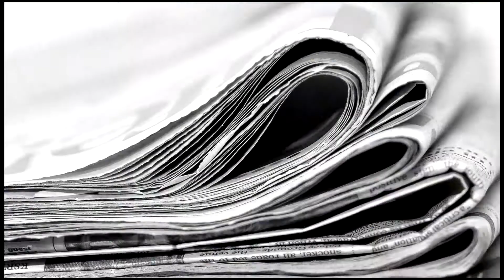BTA:Интервю с Армела Красничи, генерален директор на Албанската телеграфна агенция АТА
Армела Красничи: Аз съм генералният директор на Албанската телеграфна агенция. Нашата агенция съществува от независимостта на страната през 1912 г. Тя е преживяла своите върхове и спадове, но винаги сме казвали истината и затова името Албанска телеграфна агенция е утвърдена марка в Албания. За себе си мога да кажа, че бях репортер в продължение на 15 години, а след това съм заемала директорски постове в телевизии и в други медии - кариера, заради която бях избрана за директор на АТА.

Въпрос: Кои са основните предизвикателства пред медиите в наши дни, в Европа и в Албания?

Армела Красничи: Главният проблем, пред който медиите са изправени днес, са фалшивите новини, защото те се разпространяват страшно много. В Албания, например, има 700 интернет портала и никой не знае кои са техните собственици. В Албания дори има една шега: "Какъв журналист сте, ако нямате собствен портал?". Това обаче не е само албански проблем. Навсякъде по света всеки може да направи свой интернет портал и да разпространява новини. Проблемът навсякъде е, че фалшивите новини се разпространяват по-бързо от истината, която се губи сред тях. Затова нашата професия е изправена пред едно ново предизвикателство - да бъде по-професионална. И информационните агенции имат тази роля и затова те оцеляха в тази истинска медийна буря - защото те са много професионални. Може би понякога ние сме по-бавни, но това е така, тъй като правим компромис с бързината в името на професионализма, истината и безпристрастността.

Въпрос: Социалните медии и новите технологии откриват нови възможности пред медиите. Какво е вашето мнение по въпроса?

Армела Красничи: Всеки може да бъде репортер в наши дни. Но, вие знаете, ние трябва да проверяваме всичко. Защото всеки може да съобщава новини с предаване на живо. Като журналисти обаче ние сме длъжни да видим и двете страни на една история, а не само едната. Виждам този тип грешка навсякъде - да бъде показвана само едната гледна точка. Това не трябва да е така, журналистите трябва да показваме всички страни на съответната история.

Въпрос: Медийната собственост е своеобразен проблем, особено тук, на Балканите. Как той се отразява върху професионализма?

Армела Красничи: Вярвам в професионализма, в образованието на журналистите. Тъй като няма значение кой е собственикът на съответната агенция, телевизия или радио. Много по-важно е доколко съответният човек е професионалист. Защото ако даден журналист напише добра статия, никой няма да каже: "Няма да публикувам това." Собствеността няма значение. Парите за някои информационни агенции идват от държавата, други имат други източници на финансиране. Винаги обаче има интерес да бъдат дадени тези пари. Но журналистите никога не трябва да прибягват до автоцензура. Тя е нещо, което много вреди на нашата професия.

Въпрос: Оптимист ли сте за професионалните медии в Албания?

Армела Красничи: Албания, в частност, се опитва да започне преговори за присъединяване към Европейския съюз. Ние виждаме в ЕС наша звезда, към която се стремим. Затова аз мисля, че цялата тази буря със социалните медии ще се успокои и само добрите, професионалните и достойните за доверие медии ще оцелеят в тази буря.

Интервю на Николай Станоев. Оператор: Красимир Михайлов. Монтаж: Валя Ковачева.